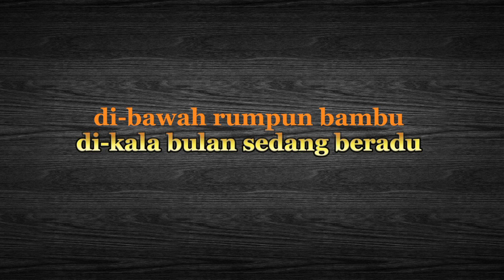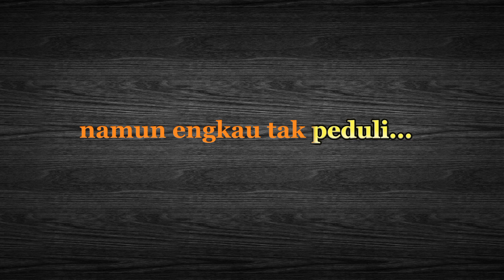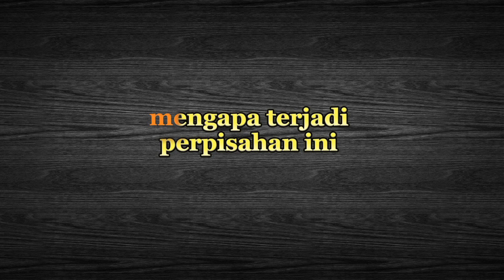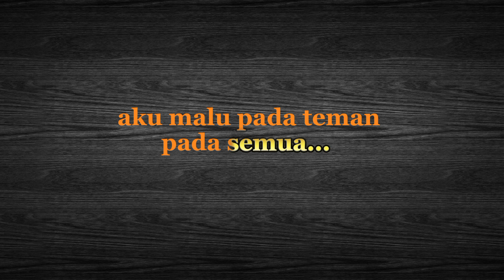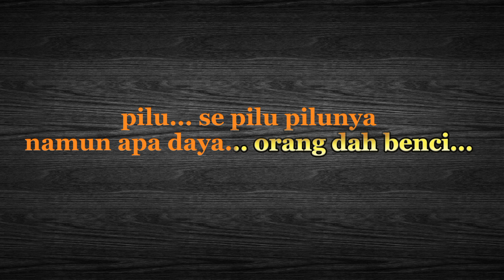RINDU SERINDU RINDUNYA - SPOON | VERSI KARAOKE {LAGU LAWAS}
KARAOKE LAGU LAWAS VIRAL YANG BERJUDUL RINDU SERINDU RINDUNYA YANG DI BAWAKAN OLEH SPOON

LIRIK LAGU "RINDU SERINDU RINDUNYA - SPOON"

engapa terjadi perpisahan ini
Di kala asmara melebar sayapnya
Mengapa kau pergi di saat begini
Di kala hatiku terlukis namamu
Kalau memang tiada jodoh
Apalagi nak ku heboh
Aku malu pada teman pada semua

Rindu, rindu serindu rindunya
Namun engkau tak mengerti
Pilu, pilu sepilu pilunya
Namun engkau tak perduli
Malu, semalu malunya
Namun apa daya orang tak sudi
Mahu, semahu mahunya
Namun apa daya orang dah benci

Berikanlah jawapan
Huraikanlah simpulan
Biar tenang jiwaku
Aku malu